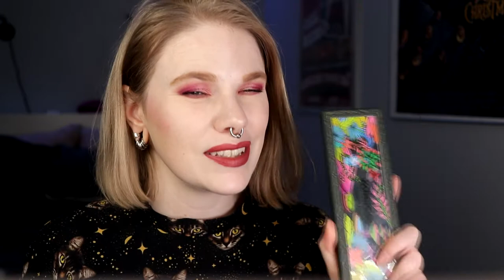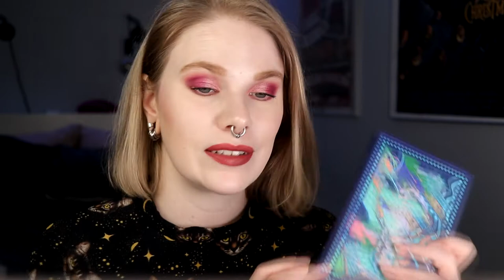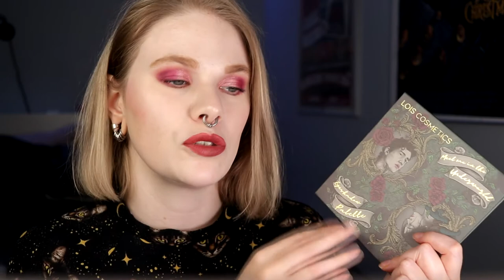| BEST PALETTES SO FAR 2021 |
Hi!
Today i'm talking about the best palettes so far of this year. It's not only palettes that came out 2021 but palettes that I have been really likeing this year.

BASE:
NYX Cosmetics High Glass Primer - Moonbeam
Glossier Stretch Concealer - G12
Fenty Beauty Eaze Drop - 1
Nabla - Pressed Powder, Ambra, Lola & Ozone
EYES:
Lois Cosmetics Meet Me in the Underworld - Poetry, Hades, Snakebite & Footsteps
Colourpop - Peach Fuzz
LIPS:
Lime Crime - Riot

FAQ:
From: Sweden
Cruelty Free: Yes
Born: 1989
Ears: 20 mm
Septum: 2,4 mm

EQUIPMENT:
Camera: Canon EOS 77D
Editing program: Sony Vegas Pro 13
Lights: Day light and/or 2 soft boxes